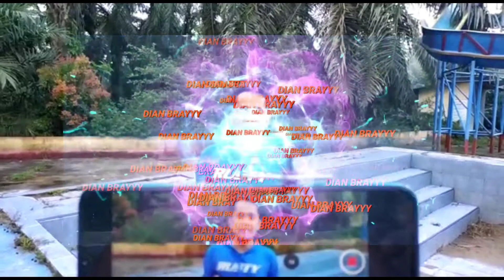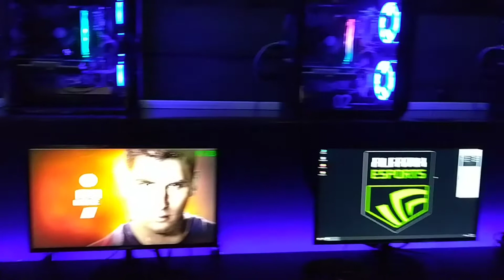vlog informasi warung internet gaming untuk para gamers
game adalah permainan yang sangat mengasikan. jadi sangat wajar banyak pemuda pemudi yang suka bermain game brayyy😀😎😎🙏